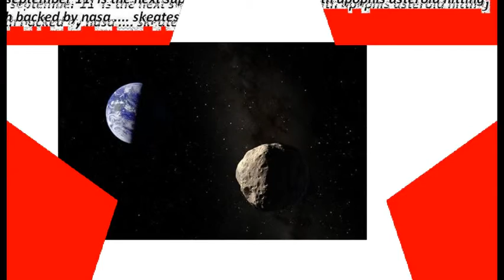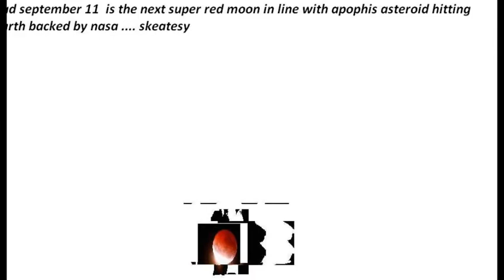end of the world today ... skeatesy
ed this video with the YouTube Slideshow Creator